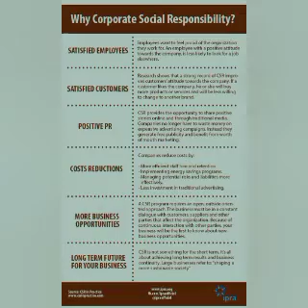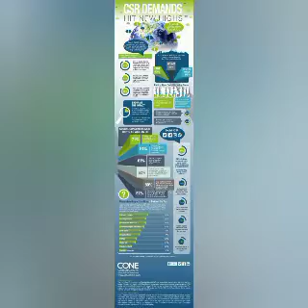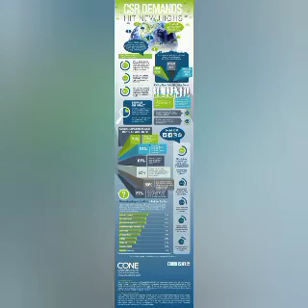CORPORATE SOCIAL RESPONSIBILITY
Corporate Social Responsability descript three tools People social and environement. That are implante in broad type of organisation. Policy , regulation are differents from differents organisation. To set a collaboration its require to discussed about the product that are commun put in the market. For that each organisation will have to discuss about their value chain to be in synergy to the agreement that will set for the corportation. in addition in Quality with  talk that as a term of ISO standard which reglemented the final policy and regulation for a long term collaboration instead of temporary agreement. In logistics or supply chain its need durant t trade off , outsourcing and insourcing importation and exportation. Set that create a secure sustainable trade international.